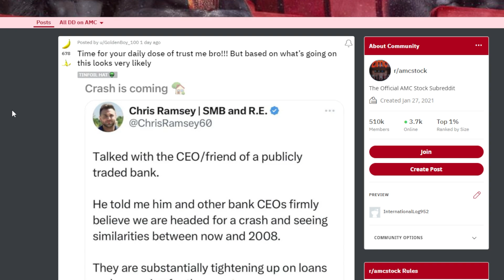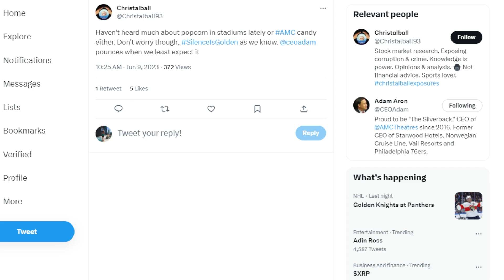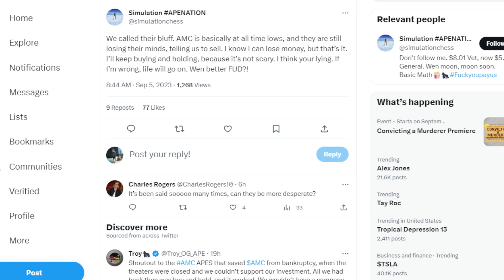AMC STOCK: WATCH IF YOU ARE DOWN BIG TIME!!